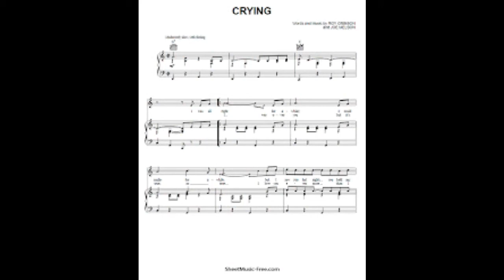CRYING Philip Joseph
My interpretation of a song called  ( Crying ) by Roy Orbison ,Philip Joseph